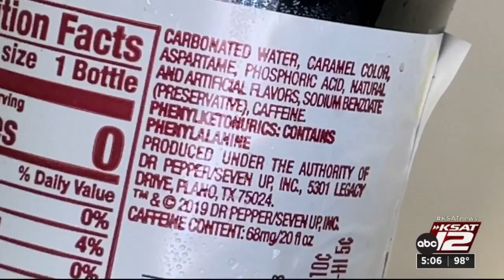Diet sodas, other aspartame-sweetened beverages linked to autism, UT Health San Antonio study finds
Drinking even one diet soda a day during pregnancy or while breastfeeding could increase your male child’s risk of autism, according to researchers at The University of Texas Health Science Center at San Antonio.